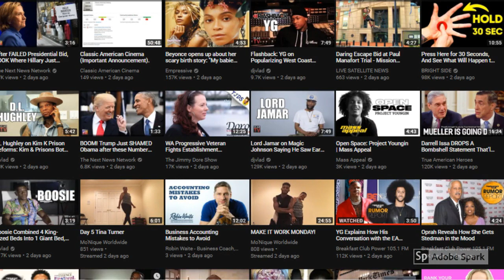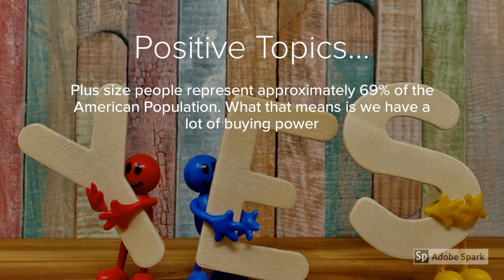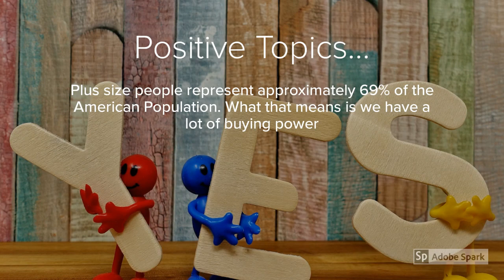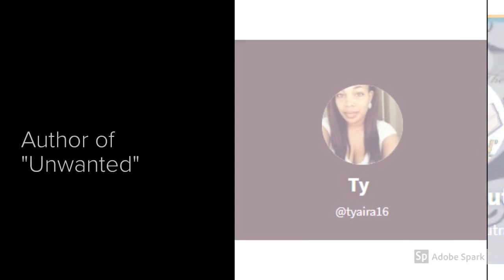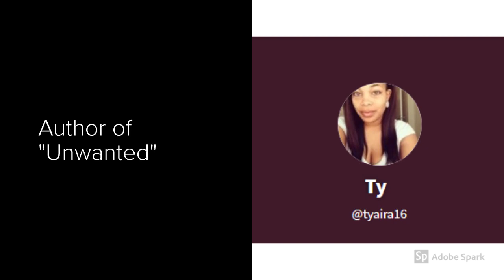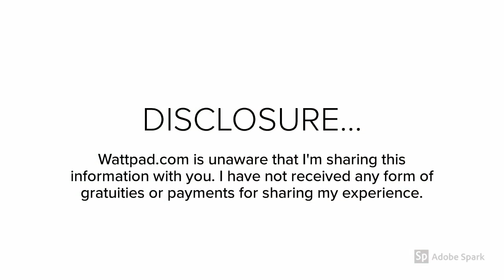B.A.D. TV (Big A Divas) Debut 08/09/2018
You can find me at the following links:

Twitter: B.A.D. TV (Big A Divas)                          @BADTVBigADivas1

Independent Authors:

@tyaira16                       “Unwanted” on Wattpad

@adenisetumblin          “The Dividing Line”  on Wattpad

@ReeseTheNovelist     “In The Streets I Thrive”  on Wattpad